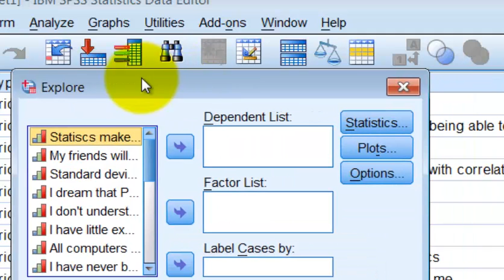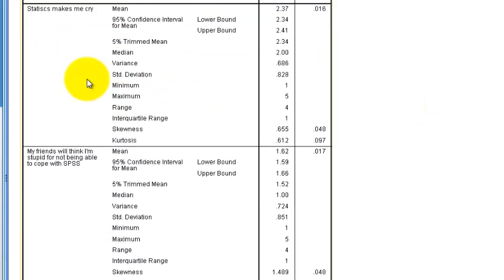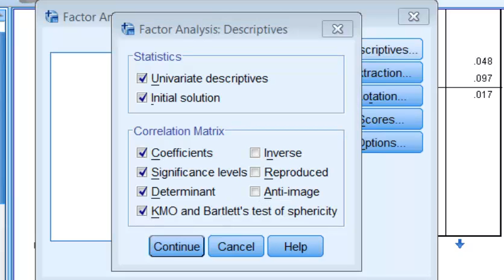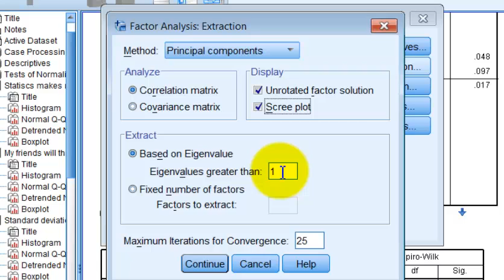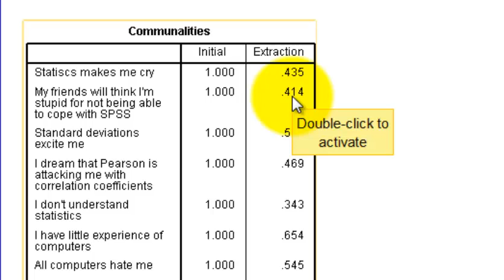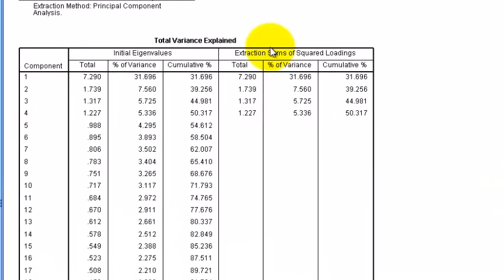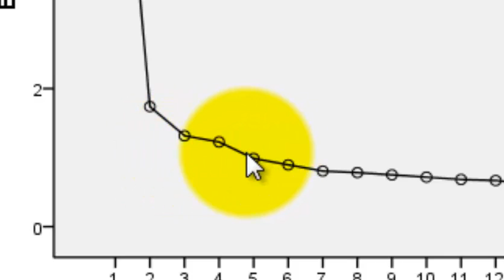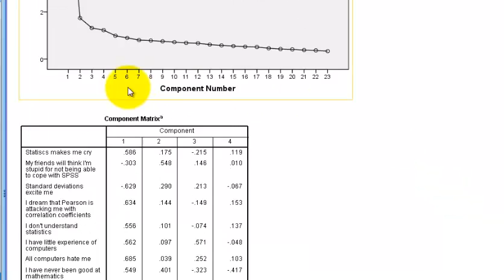principal_component_analysis_HAWK_aaa